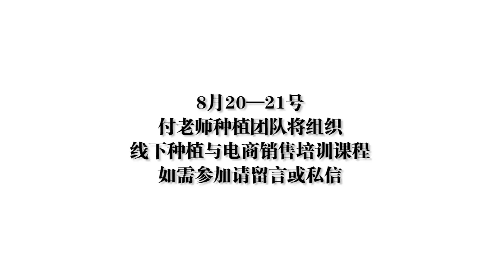这个新药专治青虫和夜蛾，喷1遍顶3遍！玉米，花生，辣椒通用【付老师种植技术团队】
0:00这个新药专治青虫和夜蛾，喷1遍顶3遍！玉米，花生，辣椒通用
1:34为啥你种的瓜不好吃？原来肥料用错了！20年老瓜农经验之谈
3:39为啥刚种番茄就死苗？原来这2点没做好，快学学补救方法
5:43青枯，死秧治不住？赶快试试这2个小妙招！甜瓜，番茄，辣椒通用
7:33教你一个控旺小技巧，不长秆，光座瓜，很多农户还不知道
9:43  8，9月份种番茄，甜瓜，地膜如何选？真的有讲究，已经有人中招了